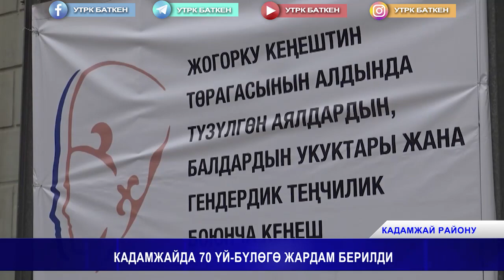КАДАМЖАЙДА 70 ҮЙ - БҮЛӨГӨ ЖАРДАМ БЕРИЛДИ